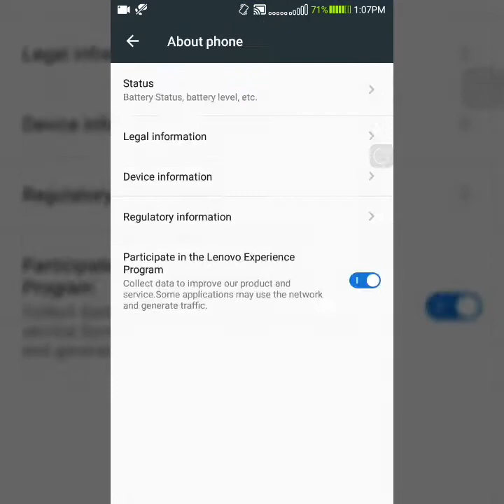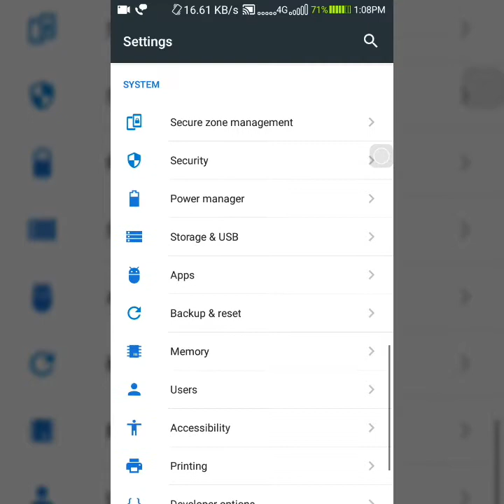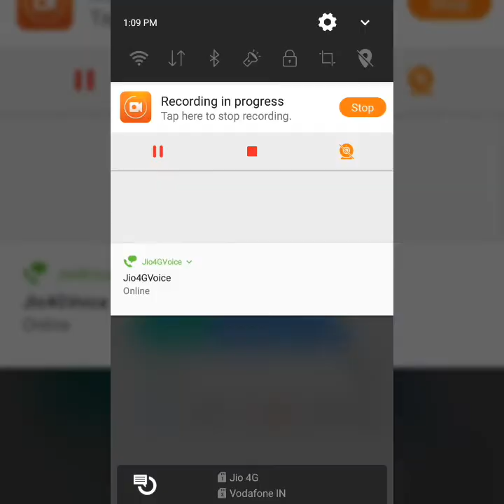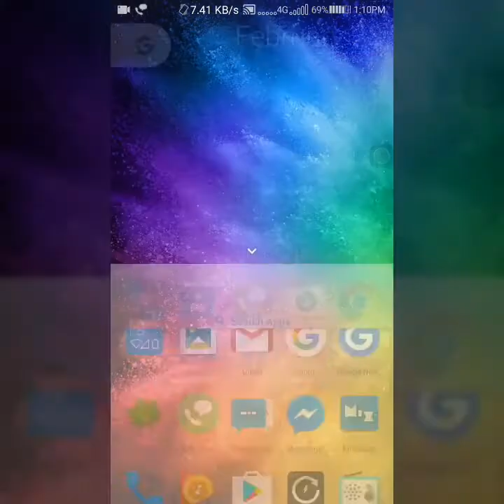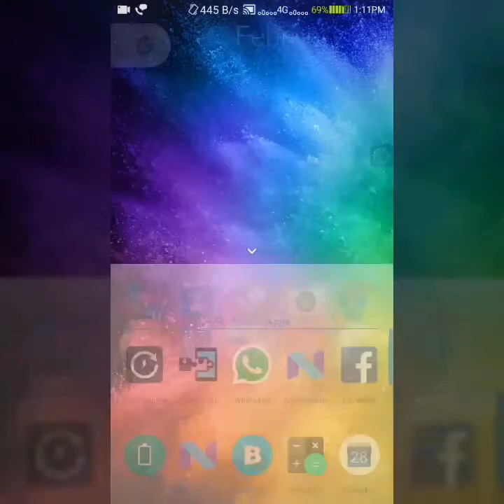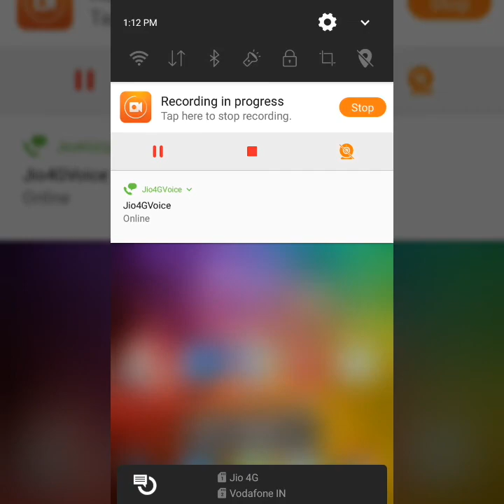[TRAILER] VIBE A.O.S.P by HDHR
ROM: VIBE A.O.S.P by HDHR
Features:
A.O.S.P and VIBE UI mixed.
Many changes in UI giving a new look to Lenovo a7000.
Turbo downloader available.
OTA updater available.
Fast charge. I'm using 2.0A fast charger.
Led support(Green blinking)
JIO sim and JIO4G Voice working flawlessly.
Good battery backup.
Google music added.
Superb camera quality (Snapit 5.8)
Flash VIPER and DOLBY for better music experience.
Xposed support.
Smooth and Lag free.
More internal space available.
New security patches.
And many more.
Bugs:
Wallpaper FC from settings.
Bonus:
If u want to take the UI to a next level and make it look like VIBE N, use the following Xposed module.
Android N-ify latest.
Blurred UI MM
FSBI.